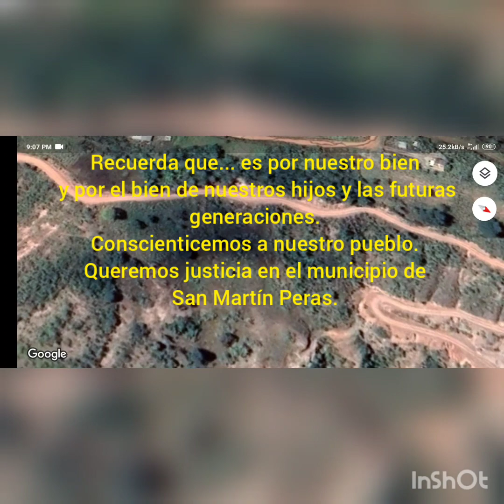la triste realidad en San Martín Peras